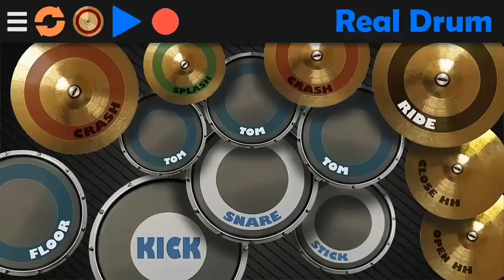Real Drum - Eta Terangkanlah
Yang lagi trending

. Etaterangkanlah
. Realdrum
. Realdrumindonesia
. Drum
. Drummer
. Trending